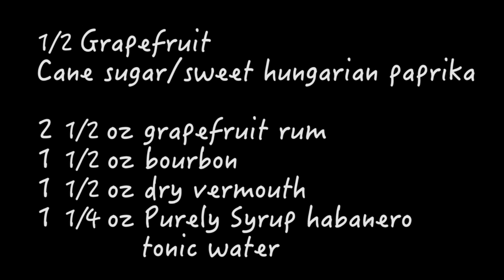Pairs Well With Queso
The Pairs Well With Queso (makes two)
2 1/2 oz. grapefruit rum (Captain Morgan's)
1 1/2 oz. bourbon (we used Maker's Mark)
1 1/2 oz. dry vermouth (we used Martini and Rossi)
1 1/4 oz. Purely Syrup habanero simple syrup
tonic water, to taste (we used Fever Tree)
half a grapefruit
cane sugar and Hungarian paprika mixture
Press glass into grapefruit to moisten, then dip into the cane sugar/paprika mixture. Shake the rum, bourbon, vermouth and syrup with ice, then strain into glasses. Top with tonic water to taste.
Starring Ellen Clifford, Bridgid Ryan and Leandra Ryan
Directed by Leandra Ryan
Shot/edited by Justin Arbabi